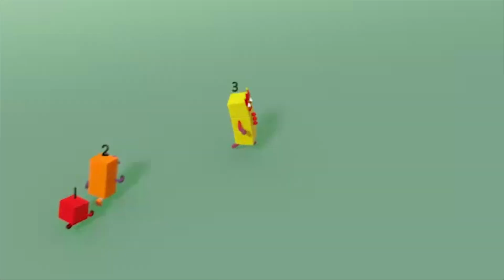@Numberblocks- Fireworks Night! | Learn to Count | Guy Fawkes Night Special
Learn to count with the Numberblocks as they celebrate Guy Fawkes Night by setting off loads of fireworks!!